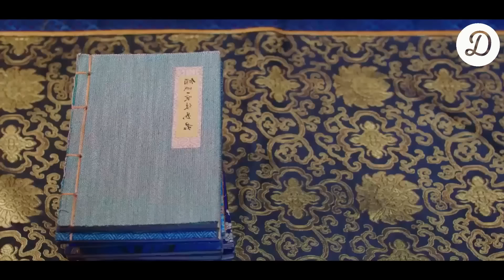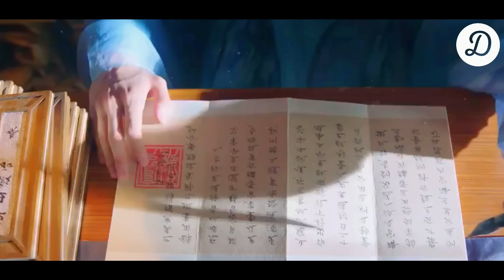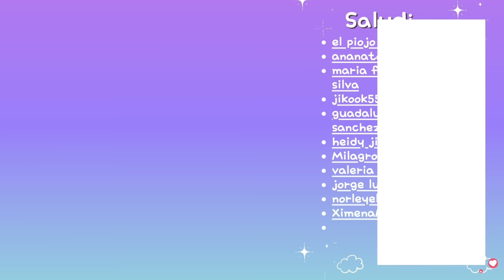💖HOMBRE LOBO se enamoró de una princesa y la 0bligo a ser su esposa | Dramavia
🚨Nombre:  *t.h.3 -*p.r.1.n.c.3.s* - -*4.n.d  - t.h.3* -  w.3.r.3.w.0.l.f*💕

٩ (◕‿◕) ۶ Hola, bienvenido a mi canal ~ ❤